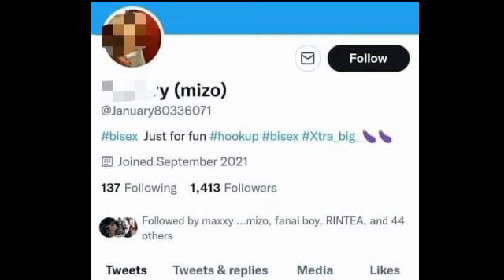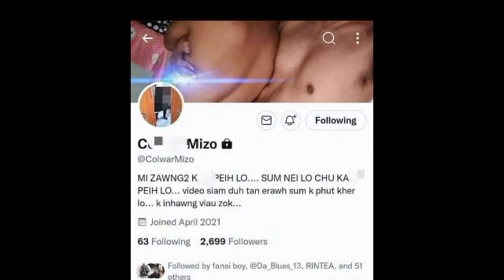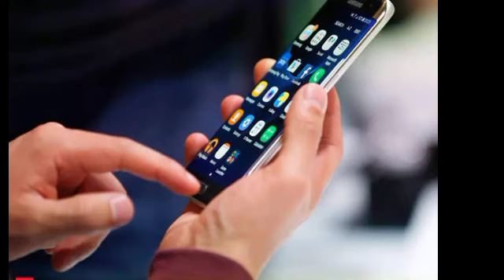David Sailo - Tuai Leh MKH Buaipui A Hun Tawh